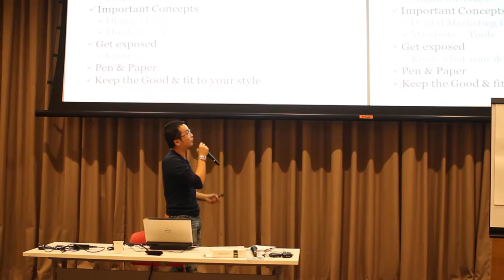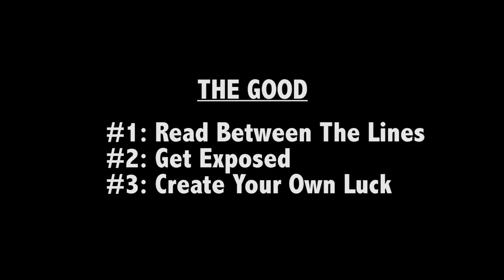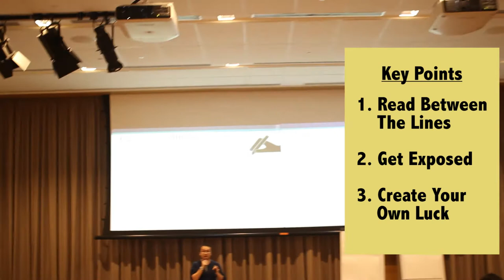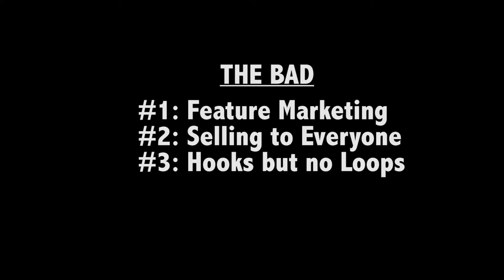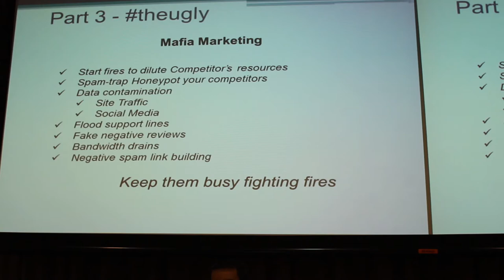Digital Marketing Speakers Night-Titan